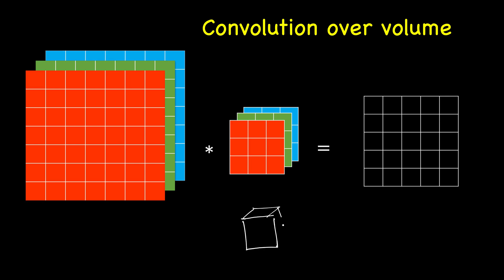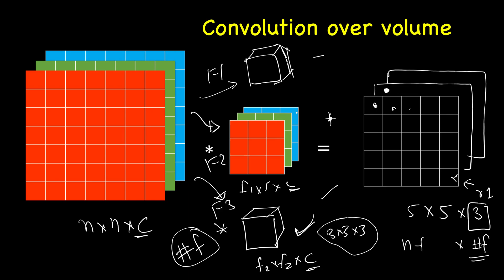CNN #5: Convolution over Volume | Convolutional Neural Networks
Lecture 5 - Convolution over volume

Join Skillshare using this link to get 2 months free Premium Membership

Best Books on Machine Learning :
1. Introduction to Machine Learning with Python: A Guide for Data Scientists
2. Hands-On Machine Learning with Scikit-Learn, Keras, and TensorFlow: Concepts, Tools, and Techniques to Build Intelligent Systems
3. Pattern Recognition and Machine Learning (Information Science and Statistics)
4. Deep Learning with Python - François Chollet
5. Deep Learning (Adaptive Computation and Machine Learning series) - Ian Goodfellow
6. Machine Learning: A Probabilistic Perspective (Adaptive Computation and Machine Learning series) - Kevin P. Murphy